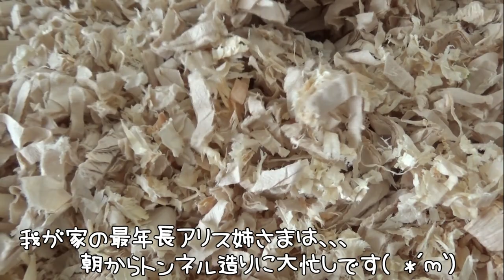ジャンガリアンハムスター🐹アリス姉さまの今日の様子は、、、( *´艸｀)🎶やっぱり面白くて可愛いアリスちゃん🐹💖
4人とも女の子です。

◆撮影機材◆

≪アリス＊Alice≫
生まれ：2018年4月頃＊2歳1ヵ月＊
品種：ジャンガリアンです。
性別：女性
職業：ペット
趣味：寝る事　食事　もぐる事
好物：お肉　ブロッコリー　かぼちゃ
特徴：温厚でマイペ－スな女の子です。仕草の一つひとつに愛嬌があり、とても癒されます☆

≪バニラ＊Vanilla≫
生まれ：2018年11月頃＊1歳6ヵ月＊
品種：パールドワーフです。
性別：女性
職業：ペット
趣味：寝る事　舐める事　立つ事
好物：ブロッコリー　サラダ菜　にぼし
特徴：キレイ好きな女の子です。ハウスの中が女の子らしく造られています。かわいいです☆

≪ララ＊Lara≫
生まれ：2019年7月頃＊10ヵ月＊
品種：ブル－サファイア
性別：女性
職業：ペット
趣味：ママと戦う事　かじる事　ママの手の上でくつろぐ事
好物：ブロッコリー　ささみ肉　にぼし
特徴：警戒心が強く近づくとすごい形相で怒られます。なのに手の上に乗るととてもしおらしくなります。

≪リリ＊Liri≫
性別：女性
職業：ペット
趣味：寝る事　トンネル遊び
特徴：とっても温厚でのんびりした女の子です。右目が不自由になっても、変わらず元気に走ってもぐってます☆